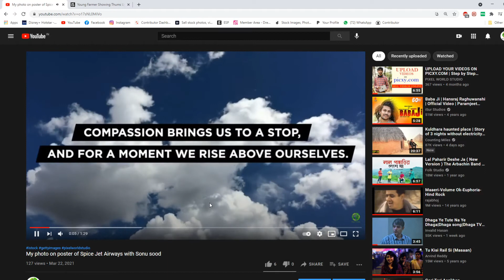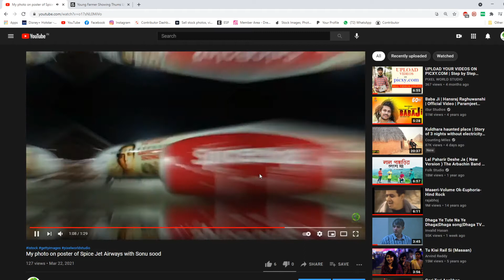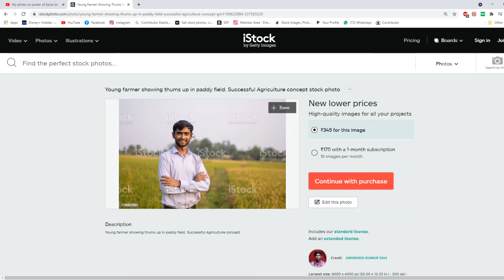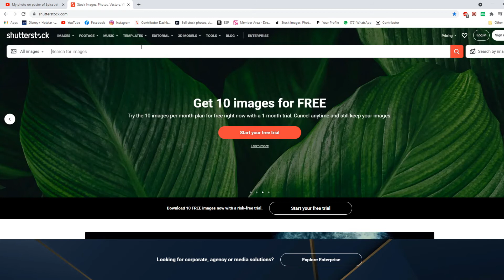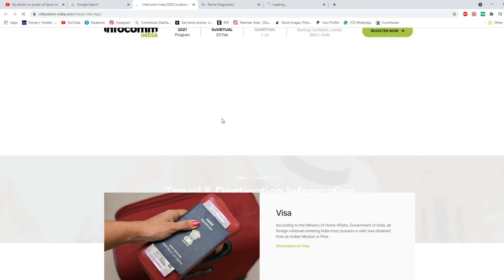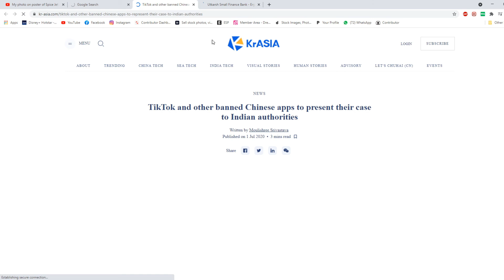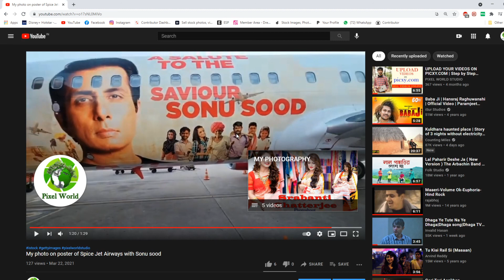How i found my image with actor SONU SOOD on Spicejet || How to search images on google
Hello friends , Thank you for supporting my channel.
I uploaded a video last month where i told you all that one of my images was used on spice jet with sonu sood sir, In this video i have explained how i god my image with sonu sood sir and how you can find your images on goggle.

Graphics card

Shutterstock
Shutterstock earning
Shutterstock boycott
 Adobe stock
istock
dreamstime
getty images
pixey
online money making
photography
earning from photography
online earning with photography
mobile photography
stock photography
nikon z50
nikon z6
model release
career in photography
stock photographer
making money with photos